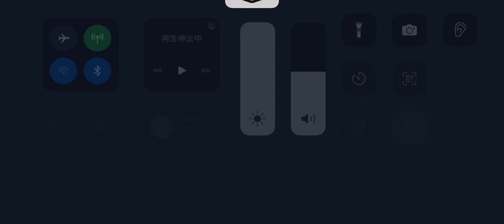第五人格 タロット キング 赤の教会【呪術師 灰陰】2023年7月11日